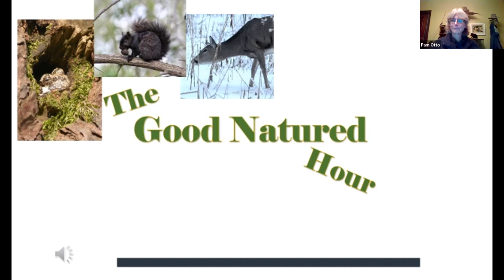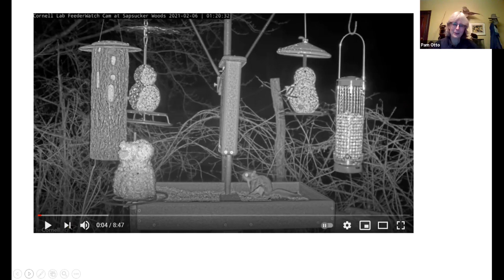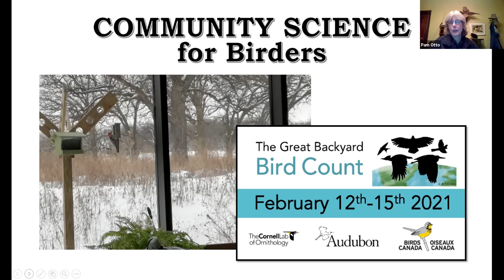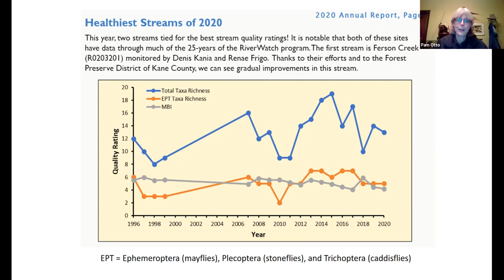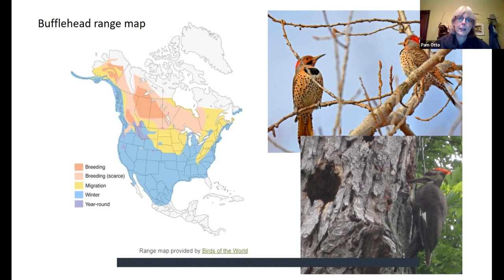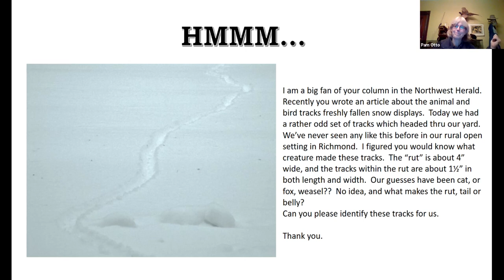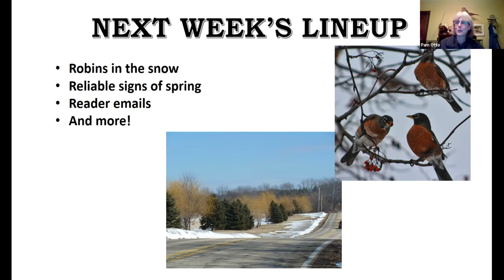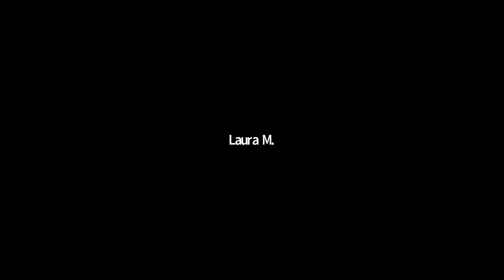February 16, 2021 Good Natured Hour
Eastern screech owls
Great Backyard Bird Count and other citizen science opportunities
IL Riverwatch and EPT: Ephemeroptera, Plecoptera, Trichoptera
Ducks
Eagles
A local stag moose
Mystery tracks in the snow
Insect Fear Film Fest 2021